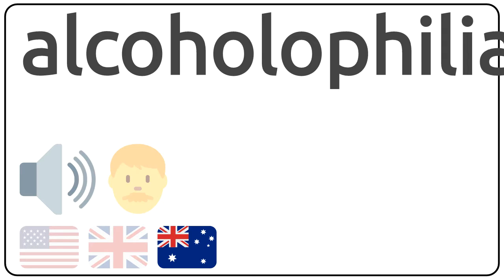How to pronounce alcoholophilia in english?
How to pronunce alcoholophilia in english
How to pronunce alcoholophilia in american accent 🇺🇸?
How to pronunce alcoholophilia in british accent 🇬🇧?
How to pronunce alcoholophilia in australian accent 🇦🇺?

Como se dice alcoholophilia en ingles?
Como se pronuncia alcoholophilia en ingles?